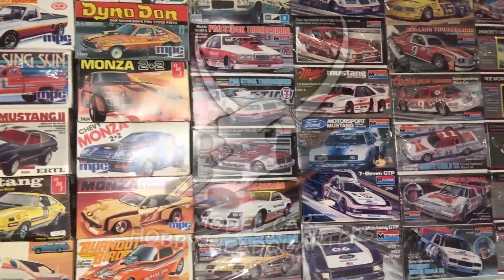Ep.41 My Model Room is a MESS. So we are MOVING.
Well, the model room has gotten all messed up over the past year or so. We need to do something about it. Check out what we do.
L.C.